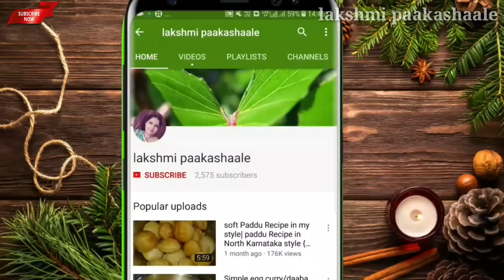ಅನ್ನ ಸಾಂಬಾರ್ ಗೇ ಬಾಯಿ ಚಪ್ಪರಿಸಿಕೊಂಡು ತಿನ್ನುವ ಈ ತರ ಸೈಡ್ ಡಿಶ್ ಇದ್ರೆ ಆಹಾ!! masala bendi fry recipe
masala bendi fry
ingredients

lady finger
groundnut
dry coconut
red chilli
garlic
ginger
turmeric powder
red chilli powder
coriander powder
garam masala
curry leaves
coriander leaves
oil